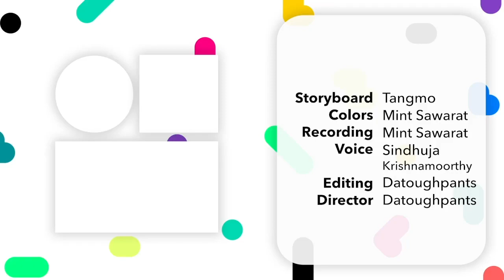I Caught My Boss Watching My Private Pictures at Work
"This is definitely my boss's mobile phone.. I know I'm not wrong. But how did it come to be in the female restroom?
I'm betting his password is something ridiculous like 696969. He's such a filthy pig, surely this password suits his level of intelligence.
Ha! I was right - it actually worked.

Once I unlocked it, I was shocked to find so much secret footage of women - many of which I knew because they were all my colleagues. Wow, they were filmed in such a creepy angle!"

We believe in the importance of speaking up and standing up for your rights. Never be afraid to do whats best for yourself because you will not be alone in this!